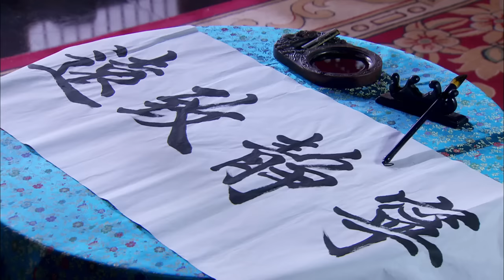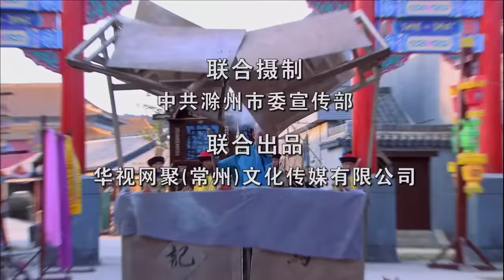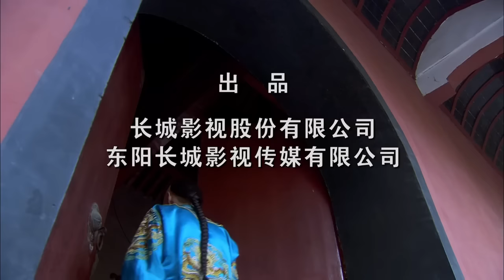【古装清宫剧】庄妃传 EP08 | 景甜 聂远 草原美女一路过关闯将 终成太皇太后传奇女性